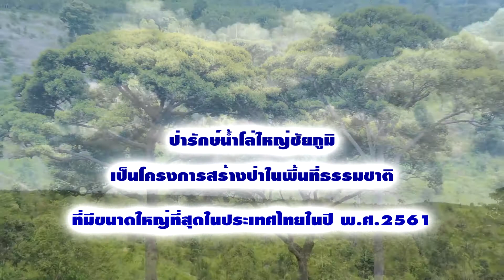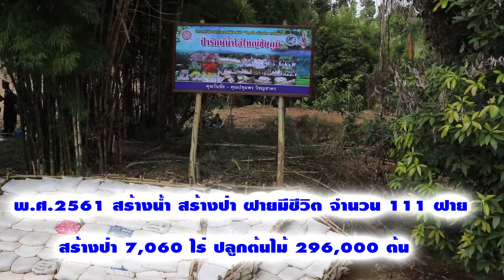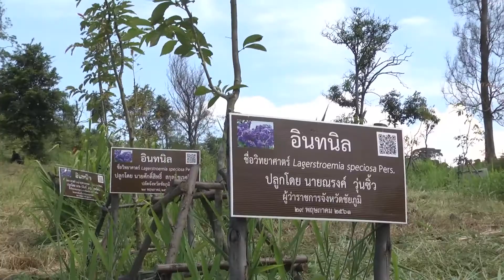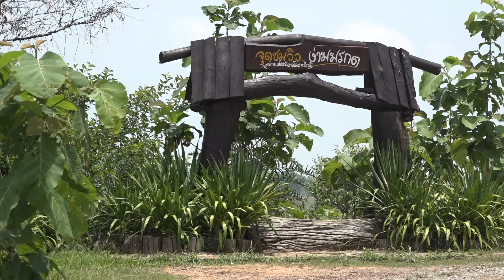สร้างป่า สร้างฝาย เพื่อชีวิต : เครือข่ายสื่อมวลชนภาคอีสาน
สร้างป่า สร้างฝาย เพื่อชีวิต อย่างที่ป่ารักน้ำโล่ใหญ่ชัยภูมิ เป็นการปกป้องผืนป่า เพื่มพื้นที่ป่า สร้างความชุ่มชื้นให้ผืนป่า
แต่กว่าจะทำให้เกิดได้ เขาต้องทำอย่างไรบ้าง

หาคำตอบที่นี่